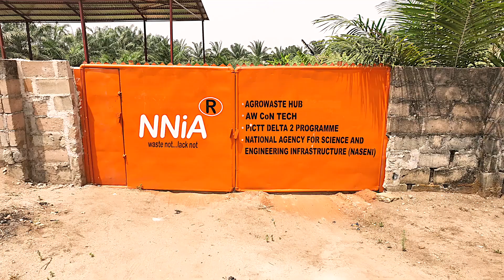From Waste to Wealth: NASENI's Delta-2 Program Empowers Innovators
Watch how our Delta-2 Program is transforming lives through Agrowaste Conversion Technology — empowering innovators to turn agricultural waste into high-value animal feed and fiber.
Hear directly from our 2024 beneficiaries as they share how NASENI’s support is driving sustainable innovation, creating jobs, and unlocking economic potential.